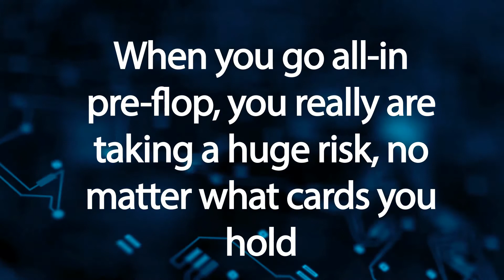Kochi poker tournament gave us a great battle of the Aces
- Our online poker tournaments in Kochi have delivered us some interesting and exciting hands recently, including this recent all-in battle between two players holding Aces and an unlucky King.